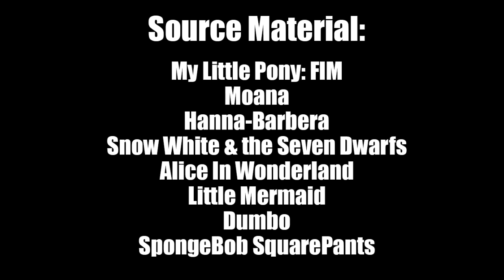Moana meets My Little Pony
Consider the coconut cause a bonus MLP meets episode is here!

This is a fan made parody project. Moana is trademarked by Disney. My Little Pony is trademarked by Hasbro. Neither Disney or Hasbro is officially associated with this project.